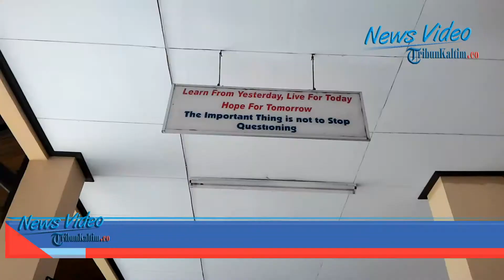VIDEO Lima Siswa Ikut Olimpiade Sains Nasional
TRIBUNKALTIM.CO, BALIKPAPAN – Telah menjadi kewajiban, bagi siswa yang ingin mengikuti suatu kompetisi seperti Olimpiade Sains, harus dapat berbahasa inggris dengan lancar.
Seperti yang dilakukan lima siswa Balikpapan, yang terpilih untuk melakoni Olimpiade Sains Nasional yang di gelar di Jogjakarta, Pada Senin (18/5/2015).
Kelima siswa tersebut yakni Aditya Dhammawan Tang untuk Matematika, , Sepbryel Gedalya untuk Geografi, Rizca Shafira untuk Kimia, Izzatul Muttaqin untuk Komputer serta Rosyidah untuk Biologi.
Keempat siswa tersebut berasal dari SMA Negeri 1 Balikpapan dan satu orang dari SMA Negeri 2 Balikpapan.
Kelima siswa tersebut tampak fasih berbahasa Inggris saat belajar bersama di sekolah mereka.